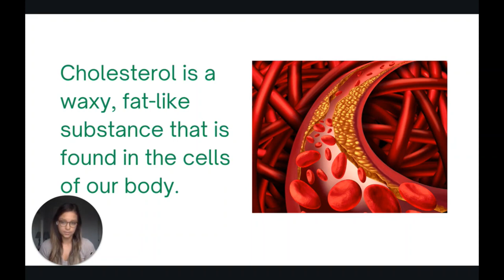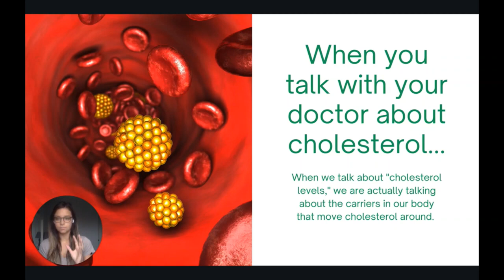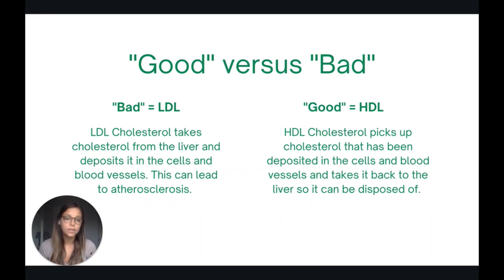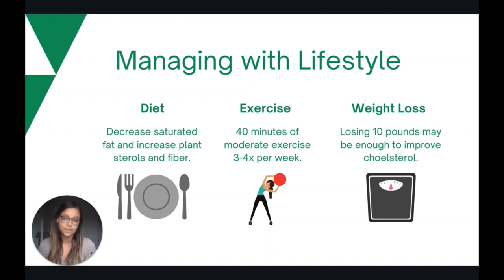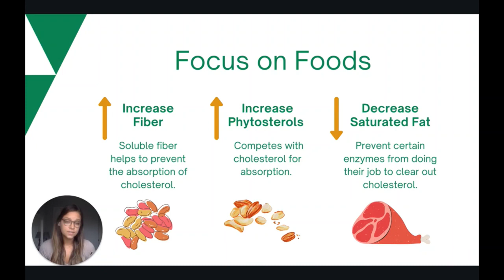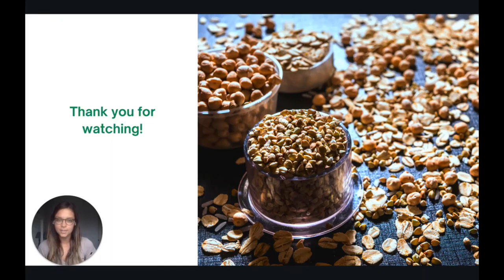Reducing Cholesterol By Eating Oats Every Day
Reducing Cholesterol By Eating Oats Every Day video is a favorite videos for sharing information and tips to help people to reduce bad Cholesterol. Oats are among the healthiest grains on the planet. Benefits are: they're gluten free, whole grains, loaded with tons of nutrients, minerals, fiber, and cell rejuvenation. Reducing Cholesterol By Eating Oats Every Day

What happens if you eat oats everyday, is oatmeal healthy, is oatmeal healthy for weight loss, reducing cholesterol by eating oats every day benefit of oats, why is oats healthy, oatmeal benefits and disadvantages, 9 Health benefits of eating oats, olive oil, salmon, fish, keto, Atkins diet, weight loss, how to reduce cholesterol naturally, how to reduce cholesterol diet, oatmeal

Oatmeal contains a healthy mixture of fiber, complex carbohydrates, and plant-based protein that makes it beneficial for weight loss. A half-cup of dry Old Fashioned Quaker Oats contains 150 calories, 3 grams of fat, 27 grams of carbohydrates, 5 grams of protein, and 1 gram of natural occurring sugar. what food reduce cholesterol levels, how to reduce cholesterol in 7 days